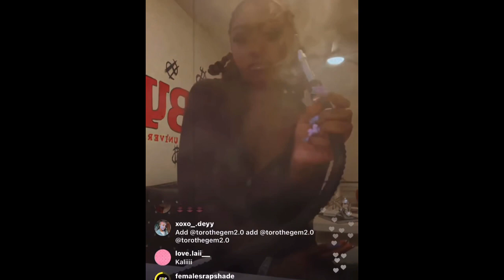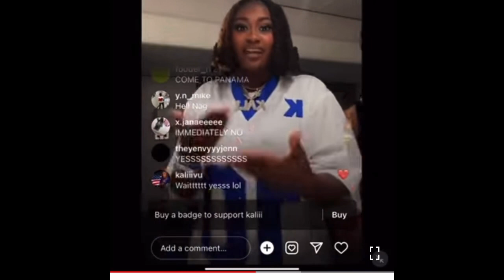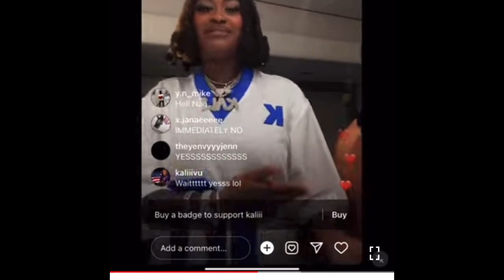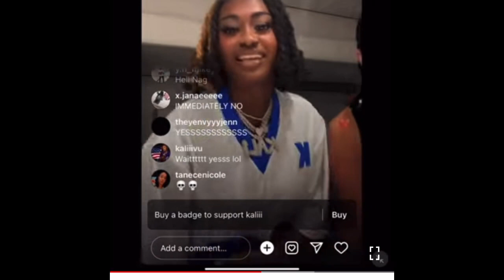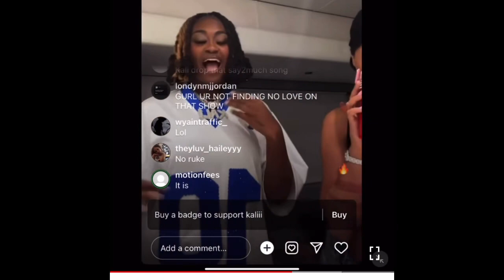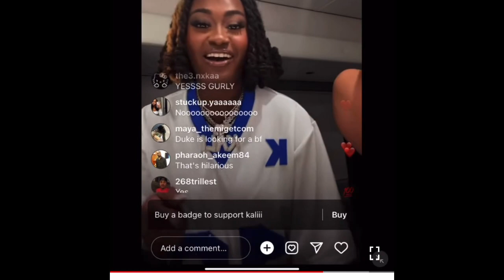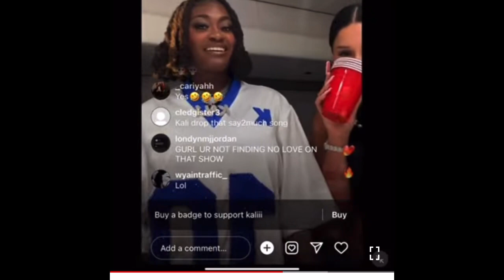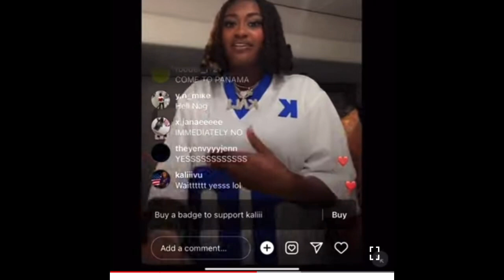Submissive or dominant modern dating between men & women